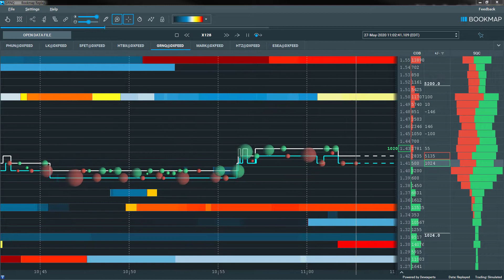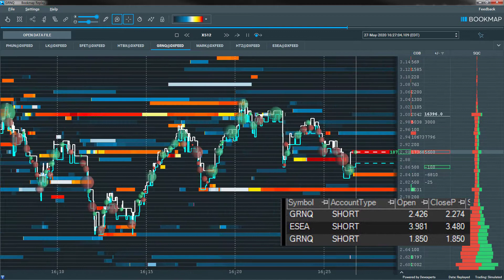Stock Du Jour, Wed. May 27, 2020, GRNQ